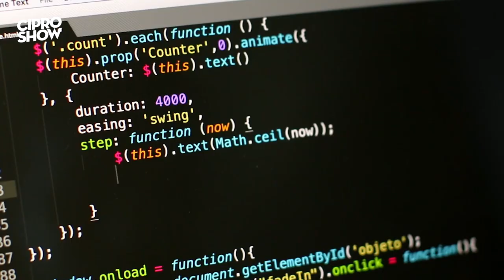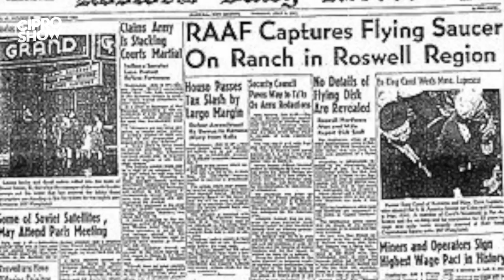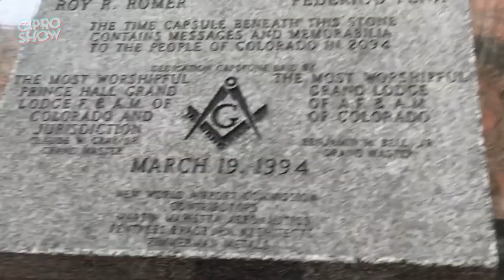LO QUE ANONYMOUS PODRÍA CONFIRMAR.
Siempre quise hacer un video serio y está vez muchos me escribieron en Instagram después del video parodia  preguntando qué opinaba sobre Anonymous, esto es solo una opinión personal no aseguro nada y simplemente es una imaginación de lo que podría pasar.